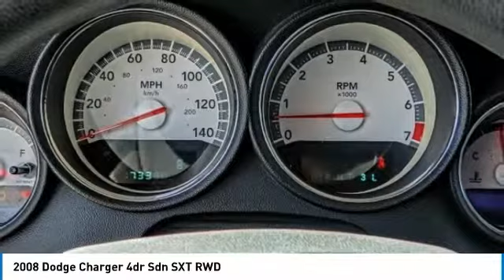2008 Dodge Charger VAN NUYS LOS ANGELES SAN FERNANDO VALENCIA CANOGA PARK uc223260t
2008 Dodge Charger 4dr Sdn SXT RWD

RUSSELL WESTBROOK CHRYSLER DODGE JEEP RAM PROUDLY SERVICING VAN NUYS, LOS ANGELES, SAN FERNANDO, VALENCIA, CANOGA PARK, & SURROUNDING SOUTHERN CALIFORNIA LOCATIONS. THIS RED 2008 Dodge CHARGER IS EQUIPPED WITH A 3.5L MPI 24-VALVE HO V6 ENGINE, AUTOMATIC TRANSMISSION, AND RECEIVES AN ESTIMATED 17 City/24 Hwy MPG. CONTACT RUSSELL WESTBROOK CHRYSLER DODGE JEEP RAM OF VAN NUYS TO SCHEDULE A TEST DRIVE AND TAKE THIS 2008 Dodge CHARGER HOME TODAY, OR VISIT OUR SHOWROOM CONVENIENTLY LOCATED AT 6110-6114 VAN NUYS BLVD VAN NUYS, CA 91401. STOCK #: uc223260t | 2008 Dodge Charger 4dr Sdn SXT RWD 2008 Dodge CHARGER 4dr Sdn SXT RWD **22 WHEELS**. At Russell Westbrook Chrysler Dodge Jeep Ram of Van Nuys we provide premium customer service with a hassle-free buying experience. Make sure to ask about our $0 Down Financing on this vehicle! At Russell Westbrook Chrysler Dodge Jeep Ram or Van Nuys, every customer is a winner! All vehicles feature Market-Based Pricing, CARFAXTM Vehicle History Reports, and reconditioning records. Russell Westbrook Chrysler Dodge Jeep Ram or Van Nuys - A Team Above All - Above All, A Team! STOCK #: uc223260t | VIN: 2B3KA33G98H223260 | 2008 Dodge Charger 4dr Sdn SXT RWD Russell Westbrook CDJR of Van Nuys